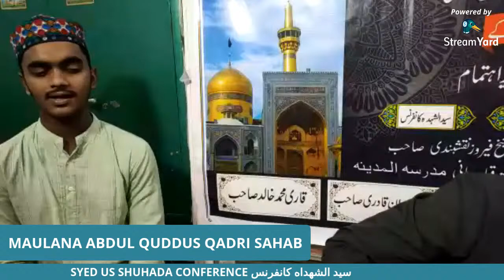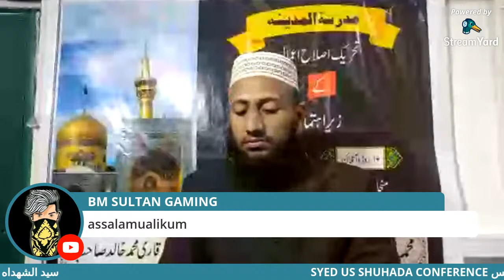|DAY 09|SHAAN E MAULANA E KAINAAT AZMAT E KHATOON E JANNAT BY|MAULANA ABDUL QUDDUS QADRI SAHAB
ASSALAMUALIKUM
Well Come To My Channel
[MADARSA TUL MADINA]
|Watch Weekly Vedios|
Correspondent:Moulvi Hafiz o Qari Shaik Feroz Naqshbandi [Ban e Muhtameem MADARSA TUL MADINA . Indra nagar, Tadban, Hyd... Imam-o-khateeb Masjid e Rahmat e Quba. Model town colony beside  Boys Town School
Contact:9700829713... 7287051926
Thanks Jazakallah khair.